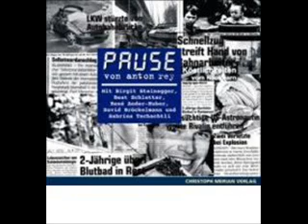07 07 Ist die Pause nicht um